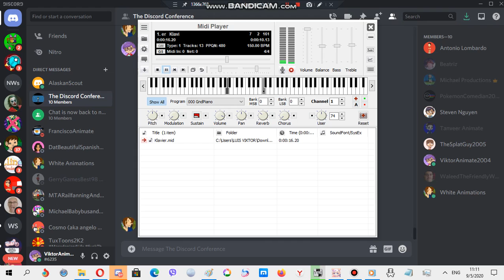Nokia ringtone: Klavier